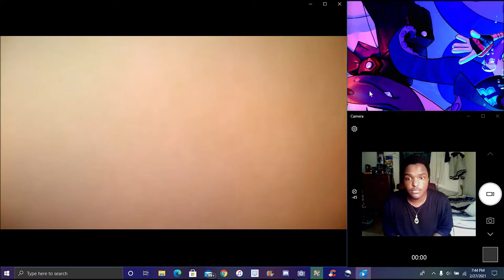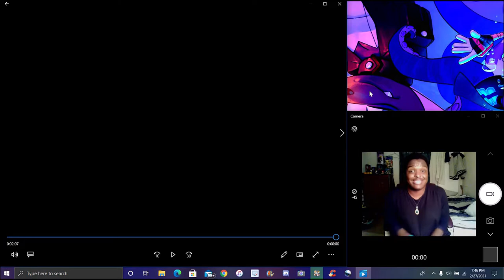IT'S OPENWORLD ??? A NEW POKEMON LEGENDS ARCEUS TRAILER ? IS HERE ? MY FULL REACTION & THOUGHTS!